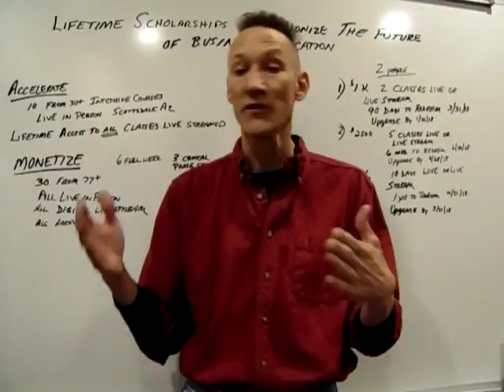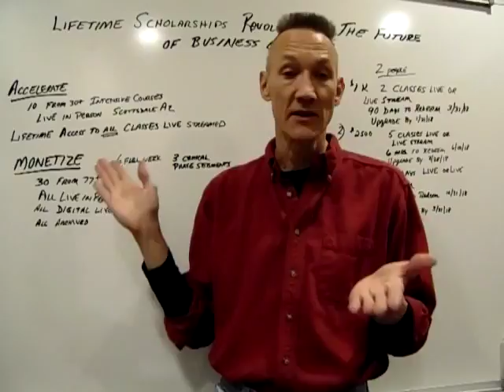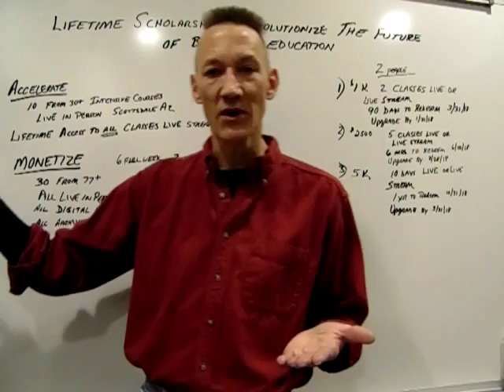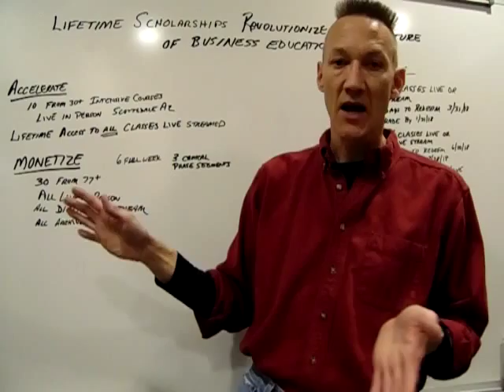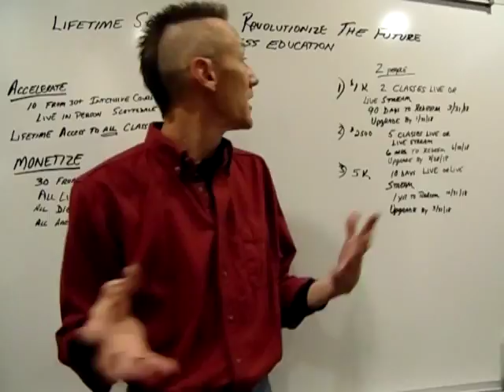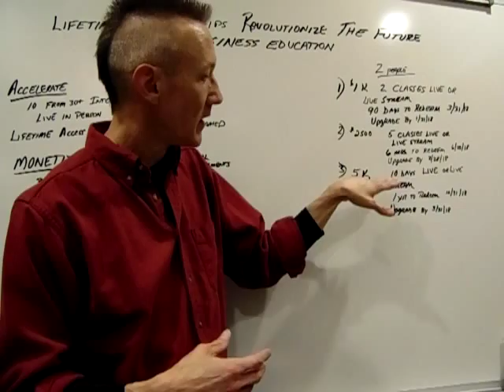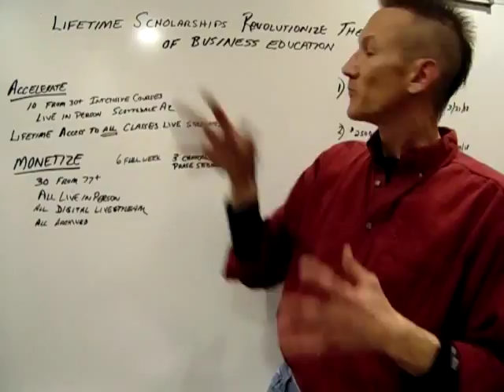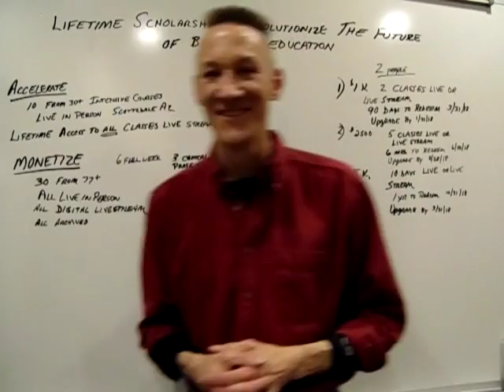Internet Marketing College Sets Precedent with Lifetime Marketing Scholarships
Internet Marketing College Sets Precedent with Lifetime Marketing Scholarships. In house financing available.Exp 12/31

Tecademics, the very  first Internet Marketing College, is offering Students Lifetime Marketing Scholarships for a limited time.
The in-house financing allows students as well as Business owners the ability to lock in their Educational Future without over extending their budget.

The Lifetime Marketing Scholarships are great for students graduating high school, college students, marketing major students. Small Businesses, Large Businesses, Corporations, Entrepreneurs, Ecommerce Entrepreneurs, Real Estate Agents, Insurance Agents.  Anyone with a business or who is in a sales, advertising or marketing field.

From the entrepreneur to business owner looking to understand and leverage the key aspects of e-commerce, internet marketing and business marketing, the internet marketing college has the curriculum to fill these needs

A very time sensitive offer that expires on December 31, 2017
But don't let the deadline deter you from locking in this Once In A Lifetime opportunity.

Tecademics understands the financial strains everyone incurs at the end of the year.  To help students and business owners with their financial commitments at the end of the year - they are offering a special way to lock into the lifetime scholarships by taking advantage of the following LOCK IN Specials (tuition paid for specials will be deducted from scholarship package price).

Option 1: 1k - choose 2 classes live or live stream for two people.  Students have 90 days to redeem and must commit to a lifetime scholarship by 1/31/18.

Option 2:  $2500  - choose 5 classes live on campus or live stream for 2 people.  6 Months to redeem (by 6/30/18) and must commit to scholarship by 2/28/18.

Option 3:  5k Students can attned 10 Days live in person courses, or live steam for 2 people.  1 full year to redeem.  Must commit to scholarship by 3/31/18.

Find out more about Tecademics and their 77+ courses and 16 career paths by visiting Links in article expand to in-depth detailed explanations of scholarships and curriculums available.

If you are interested in Tecademics but unable to commit at the current time - Create your FREE Student Member account here
and receive special promotions and discounts, marketing content, and even ninja marketing tips to help you or your business.

The value of these lifetime marketing scholarships is priceless.  Once you lock in your lifetime scholarship you will have access to existing as well as future courses online or inperson anywhere at any time.  No need to pay another tuition or calculate continuing education into your budget or business plan.

Not only are the Lifetime Scholarships a tremendous value, but in-house financing, and having lifetime access to online and archived courses at your fingertips whenever and wherever you want.  PLUS both scholarship packages are for 2 people!   Find out more in the video or by visiting worksmarter4yourfuture.com for an in-depth article "Lifetime Marketing Scholarships Revolutionize ..." with links to Tecademics scholarships and programs included.

For interest in starting your own business online please

For Entrepreneurs looking to turn your specialized knowledge, talents and Abilities into A Business That will work for you - pick up a copy of EXPERT SECRETS FREE (just pay s/h)